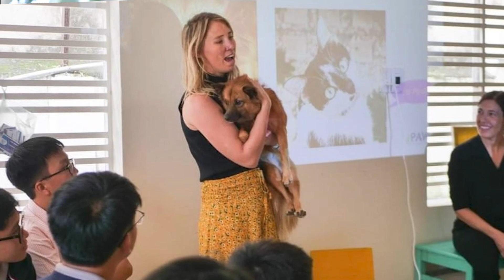Meet the Team: Lexie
Waggle is a pioneering, 501(c)(3) crowdfunding platform, founded with the goal of putting an end to so-called 'economic euthanasia.' Here at Waggle, we believe that no pet guardian should ever have to make the heart-wrenching decision to let go of a pet due to lack of funds.

Waggle is run by a dedicated team of animal-lovers who share the same vision for a better world for people and their pets. Today, we would like to introduce one of the amazing folks on the Waggle Team: Lexie, Animal Rescue Consultant!